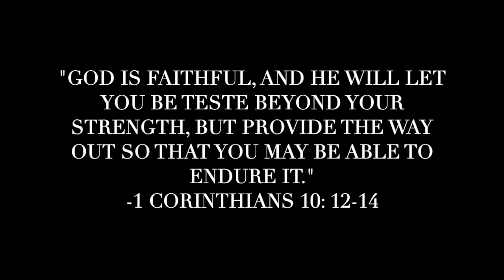First V-Log day in the night with the bois.